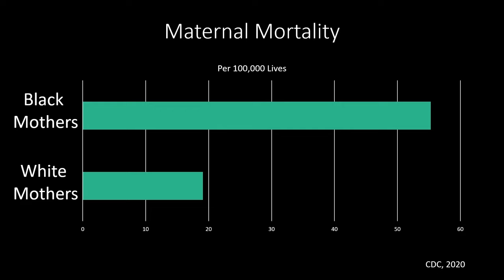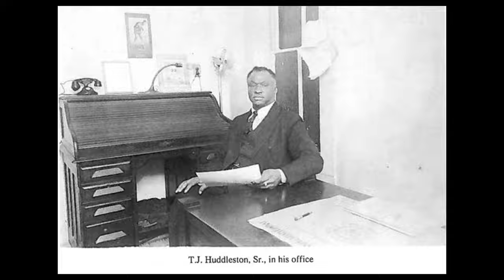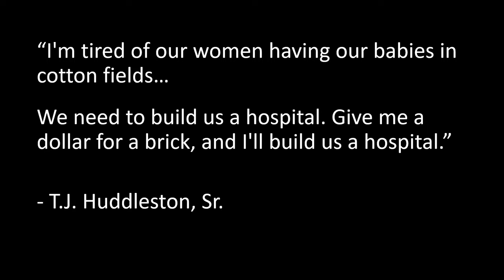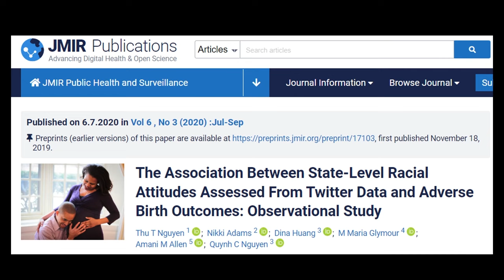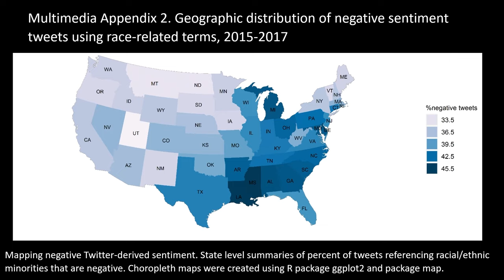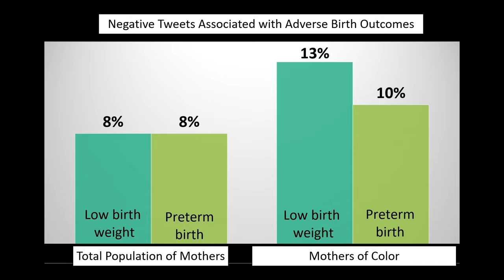Having Babies: From Cotton Fields to Twitter | Dr. Shaniece Criss | TEDxFurmanU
"From the cotton field to the data cloud." While there have been many advances in healthcare for pregnant black women since the 1800s and 1900s, there still exist threats to black women and their children's health as a result of racial attitudes across social environments. Through the establishment of The Big Data for Health Equity Research Collaborative, Dr. Shaniece Criss shares how she and her colleagues continue learning
how to measure racism in order to work toward building evidence-based interventions to combat it.  Dr. Shaniece Criss is an Associate Professor and Director of the Master of Arts in Advocacy and Equity Studies at Furman University. As a founding member of the Big Data for Health Equity Research Collaborative, she works with researchers from across the U.S. to investigate how societal issues impact health. In the Peace Corps, Dr. Criss served as producer and host of a national television show for Guyana’s Ministry of Health. While at Harvard T.H. Chan School of Public Health, she earned her doctorate and birthed a child – two accomplishments that make her really proud. This talk was given at a TEDx event using the TED conference format but independently organized by a local community.